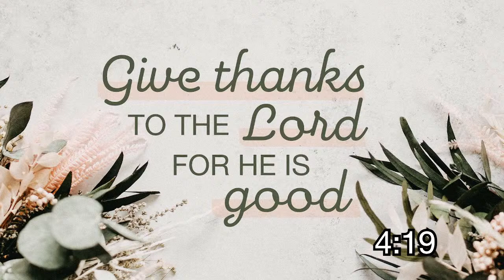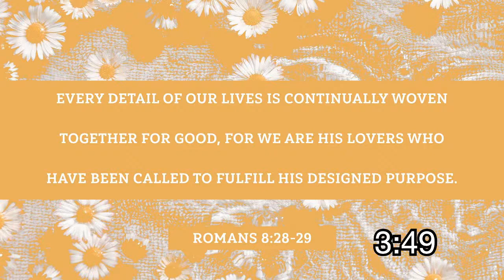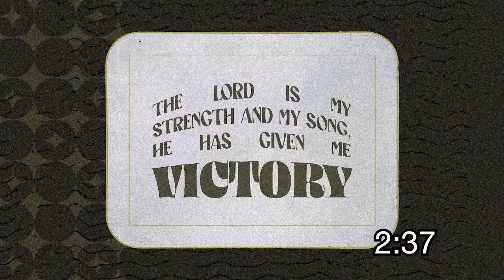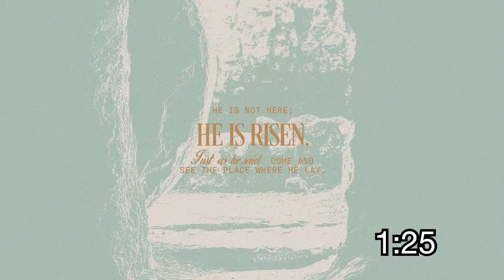March 31, 2024 | Easter Sunday |The Most Unbelievable Story! Pastor Jonna Bohigian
Welcome to worship with Gloria Dei.
At Gloria Dei Lutheran Church we follow the Way of Jesus. We love God, our families, friends and neighbors, and open our lives to being filled with the Holy Spirit. As we become more like Jesus, our growth guides us into an abundant life that prepares us to fulfill His Great Commission.

Our in person service is every Sunday at 9:30 am and followed by refreshments and a time to chat.

Welcome
 P: He is risen!
All: He is risen indeed!
Gathering Song Christ the Lord is Risen Today
Charles Wesley | Samuel Arnold

Easter Reading Acts 10:34b - 43
Vision Cast
Offering Moment

 Prayers of the Church
Word
Children’s Sermon
Scripture Reading: Matthew 28:1-10
Sermon: The Most Unbelievable Story! Pastor Jonna Bohigian
Sermon Song:Because He Lives (Amen)
Chris Tomlin, Daniel Carson, Ed Cash, Gloria Gaither, Jason Ingram, Matt Maher, William J. Gaither
“So Let’s Get Going!” Pastor Alek Bohigian
Sending
Sending song Thine Be The Glory
Edmond Louis Budry, George Frideric Handel, Nylea L. Butler-Moore, Richard Birch Hoyle
© Words: Public Domain; Music: 1995 Abingdon Press

Benediction
Charge
P: Alleluia! Go and tell the news that Christ is risen!
C: Christ is risen indeed! Alleluia!